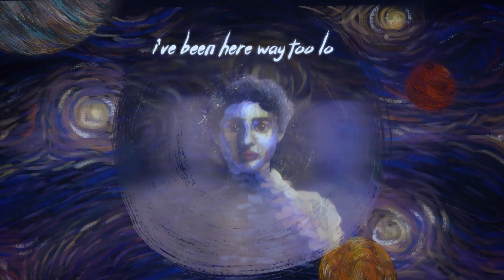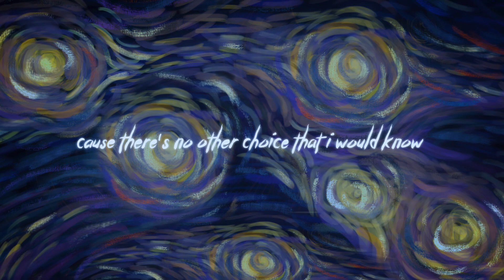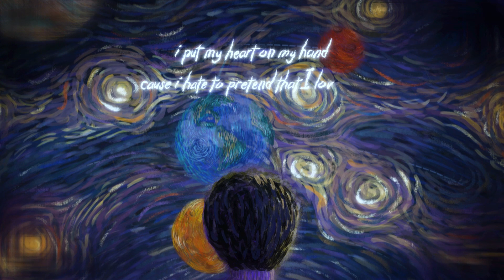Mikha Angelo - Human (Official Lyric Video)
Official Lyric Video by Mikha Angelo performing ‘Human'.

Credits
Written & Composed by Mikha Angelo
Produced by Mikha Angelo
Mixed by Ollipop at The Kennel, Sweden
Mastered by Chris Gehringer at Sterling Sound, USA

©️ 2020 Wonderland Records